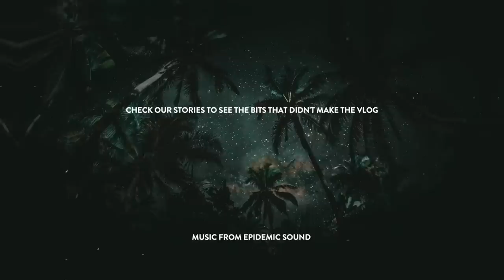WE GOT OUR OWN PRIVATE ISLAND! (Our Honeymoon Pt 7 at Bawah Reserve, Indonesia)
In today's vlog we are at Bawah Reserve, a cluster of tiny Islands in Indonesia. This eco-friendly resort offers a private island experience as well as over-the-water villas. We came here via a seaplane from Batam, Indonesia which we got to via Singapore on a Ferry.

⭐️   PIA MUEHLENBECK  ⭐️

⭐️   KANE VATO  ⭐️

MAILING ADDRESS:

AUSTRALIA